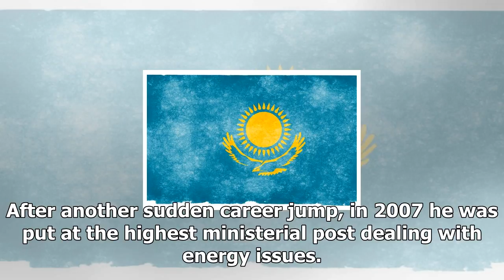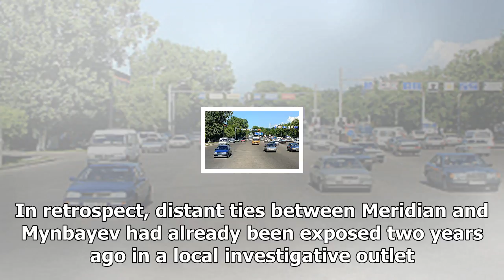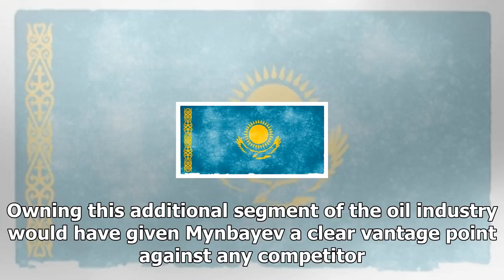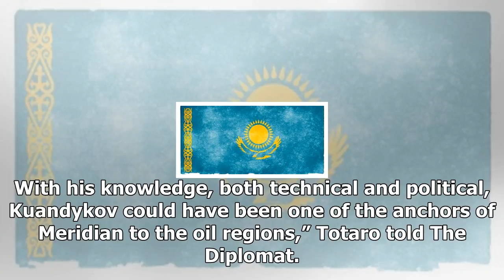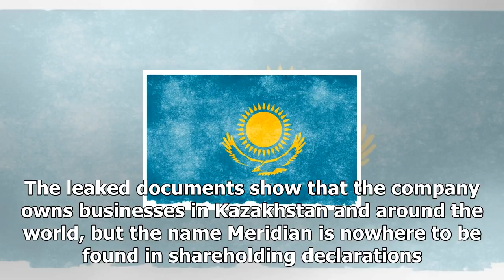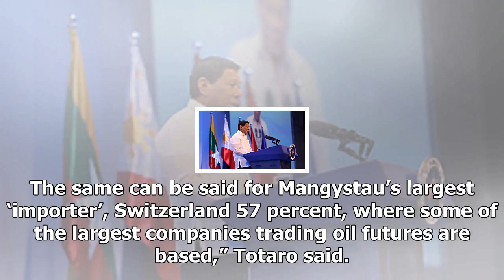The leak revealed the officials of Kazakhstan with linksUs offshore news-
Us News - The leak revealed the officials of Kazakhstan with linksUs offshore news-

The Paradise Papers leak shows that Sauat Mynbayev, a key in Kazakhstan’s energy sector, could have conspired to hide millions in offshore havens. The International Consortium of Investigative Journalists leaked to the public millions of documents held at the offshore law firm Appleby, which included information related to former energy minister and current head of the Kazakh national oil and gas company, Sauat Mynbayev. The socalled Paradise Papers show that Mynbayev was a shareholder in Meridi...